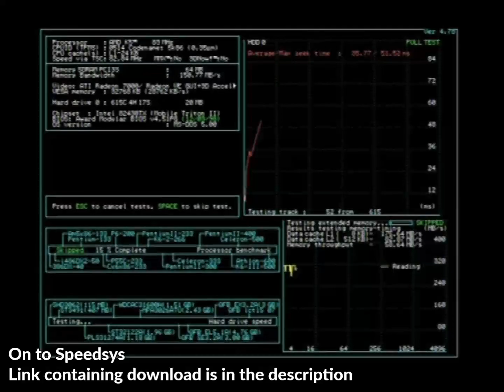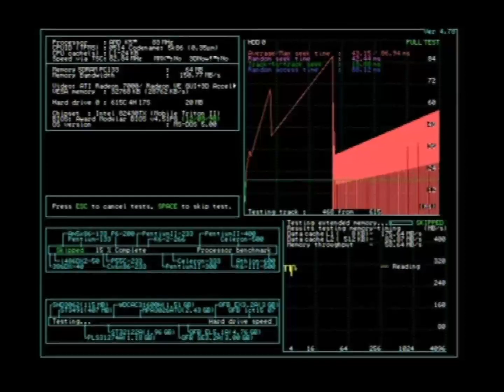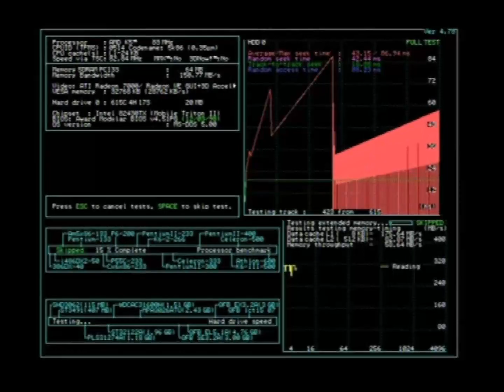Seagate ST-225 hard drive sounds (second sample) (HDmotion and Speedsys)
Probably the most popular single model of hard drive of all-time, the Seagate ST-225 (as well as the ST-225N and ST-238R variants) was the hard drive of choice in many computers from the 1980s.  Released in 1984 or 1985, this is my most favorite vintage hard drive of all.

DRIVE VITALS:
Interface: ST-506/412
Form factor: 5.25" half-height
Capacity: 20.42MiB
Platters: 2, Heads: 4
RPM: 3,600

This second sample is healthier hence the ability to use HDmotion without lengthy delays due to bad sectors.

Update on 8/21/2022: I fixed the PCB issue by pillaging the power connector off a ST-238R parts PCB and soldering it to the PCB shown in the video.  The drive has worked perfectly ever since.

0:00 Drive startup
0:19 HDmotion run
6:30 Speedsys run
12:18 Drive shutdown